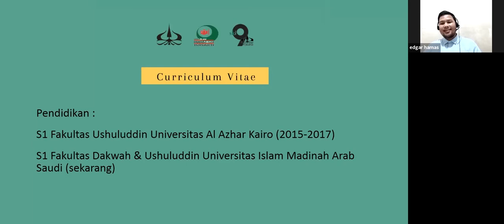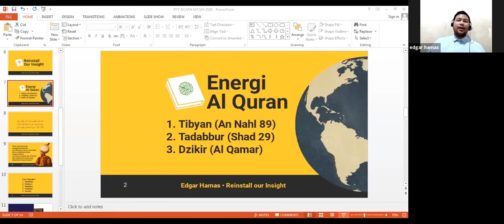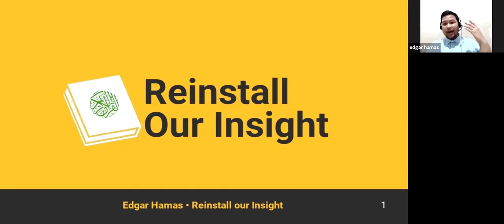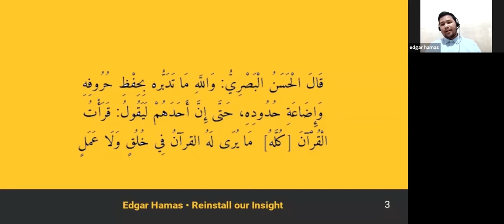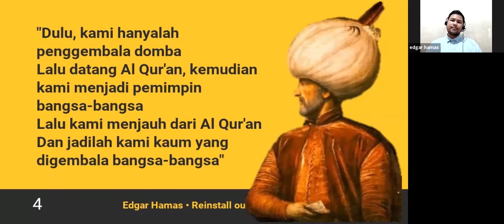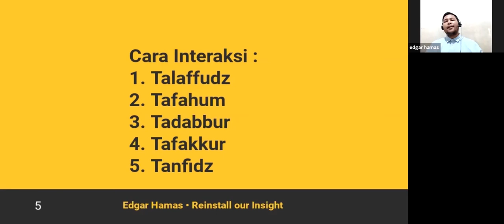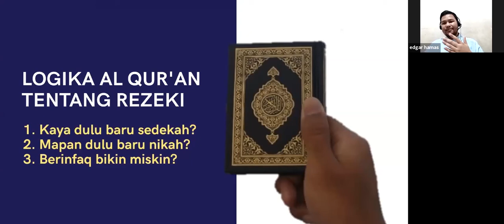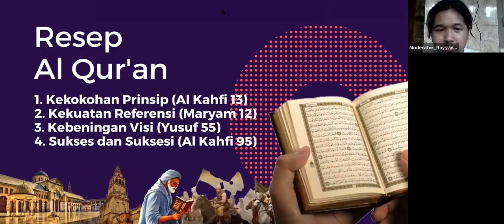Closing MTQM Online Trisakti Pemuda Pejuang Qur'an - Edgar Hamas (Reinstall Our Insight)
Assalamu’alaikum wr.wb.

Alhamdulillah pada tgl 27 Juli - 22 Agustus 2020 telah dilaksanakan agenda Musabaqah Tilawatil Qur'an Mahasiswa (MTQM) Universitas Trisakti Tahun 2020 dengan tema “Pemuda Pejuang Qur'an” yang diselenggarakan secara daring oleh UKM Islam Hudzaifah Trisakti melalui aplikasi Zoom Meeting🖥

MTQM Universitas Trisakti tahun 2020 dihadiri oleh Pak Rahmat Santoso S.H., M.H. selaku Asisten Wakil Rektor 3 Universitas Trisakti. Agenda ini terdiri dari 3 cabang perlombaan yaitu tilawah, tartil, dan kaligrafi kontemporer yang diikuti oleh mahasiswa aktif Universitas Trisakti.

Pada rangkaian closing MTQM, telah dilaksanakan tabligh akbar yang dihadiri oleh @edgarhamas selaku penulis ternama & founder dari Media Belajar Sirah Nabawiyah dan Sejarah Islam (@gen.saladin)📚
Akhir kata, kami selaku panitia MTQM Universitas Trisakti tahun 2020 pamit undur diri dan mengucapkan jazakumullahu khairan katsiran kepada seluruh pihak yang sudah berpartisipasi dalam menyukseskan agenda ini. Semoga kita semua selalu berada dalam lindungan Allah SWT🙏🏻

🗣Sampai bertemu di MTQM USAKTI berikutnya, insyaaAllah!

Wassalamu’alaikum wr.wb.

LINE : @ukm_hudzaifah